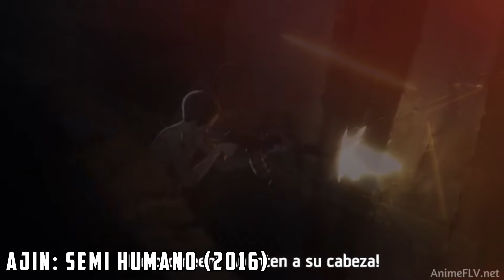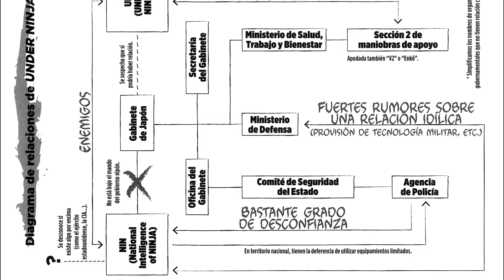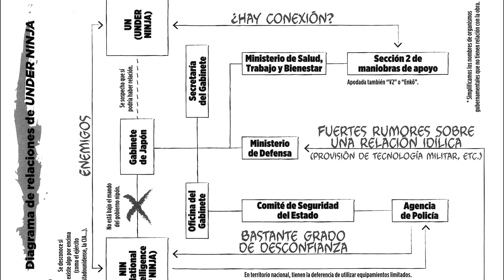Under Ninja (2023) - Análisis y Explicación con SPOILERS